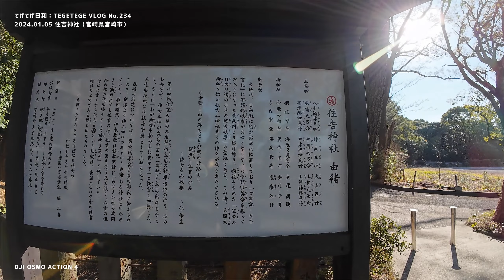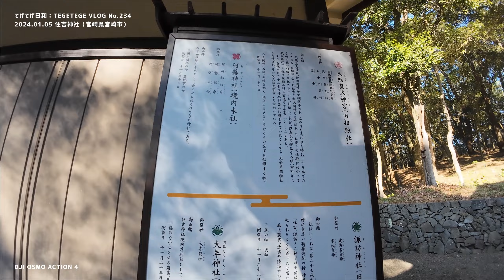【VLOG】住吉神社：宮崎県宮崎市【DJI OSMO ACTION 4】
初めて来てみた「住吉神社」

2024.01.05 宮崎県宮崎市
TEGETEGE VLOG No.234

使用カメラなどのAmazonリンク
●DJI アクションカメラ Osmo Action 4 スタンダード コンボ - 【国内正規品】：
●Nextorage ネクストレージ 国内メーカー 256GB microSDXC UHS-I U3 V30 A2 メモリーカード Gシリーズ：
●パナソニック フルサイズミラーレス一眼カメラ S5M2W 標準ズームレンズ・単焦点レンズキット ブラック DC-S5M2W
●SUNEAST SDXCカード 128GB UHS-II V60 最大280MB/s U3 4K UHD ULTIMATE PRO